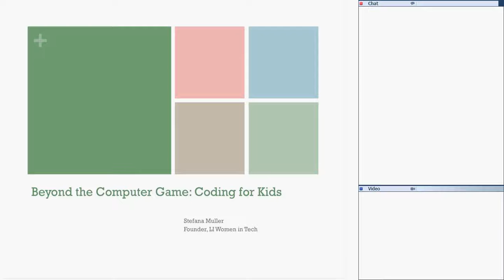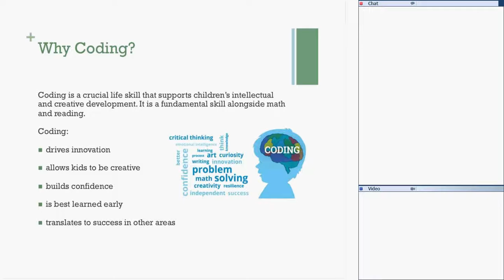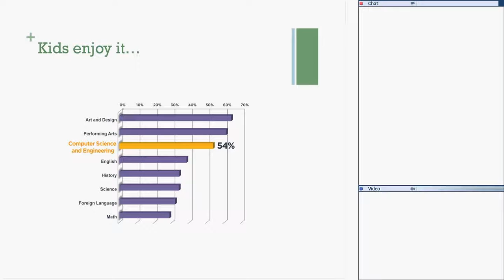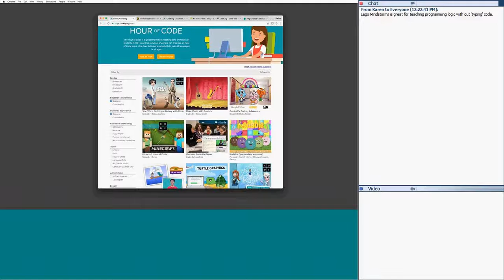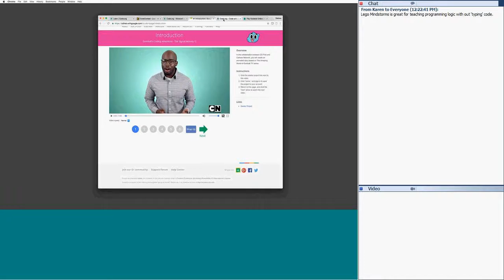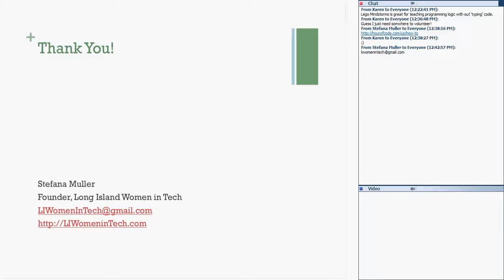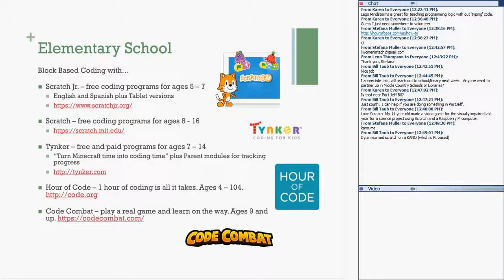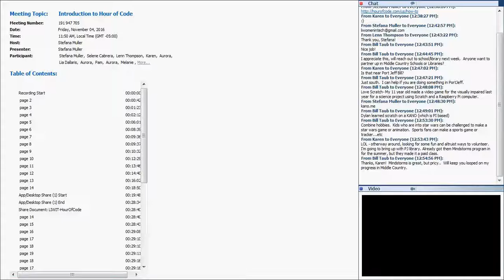Beyond the Computer Game: Coding for Kids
An introduction to Hour of Code for Parents, Educators and Community Members

Computers are everywhere, changing every industry on the planet. But only 1 in 4 schools teach computer science. Good news is, we’re on our way to change this. If you've heard about the Hour of Code before, you might know it made history. More than 100 million students have tried an Hour of Code.

This year, let's make it even bigger. This video will show you how YOU can get involved with an Hour of Code event during Computer Science Education Week, December 5-11.